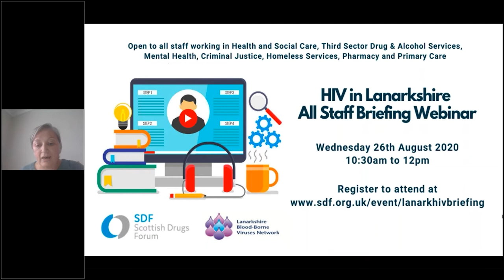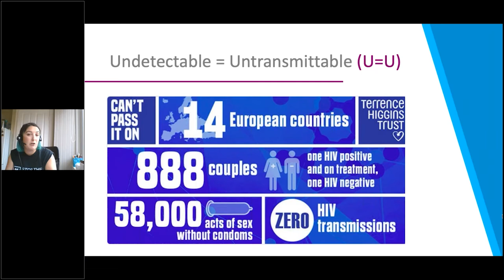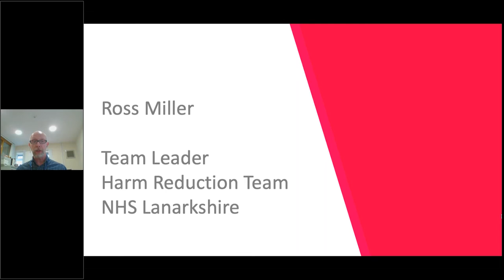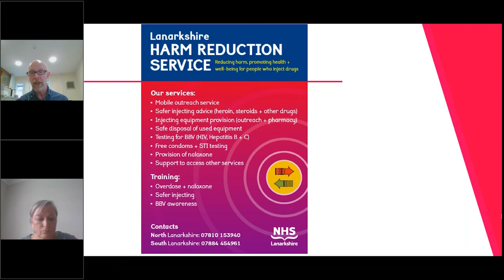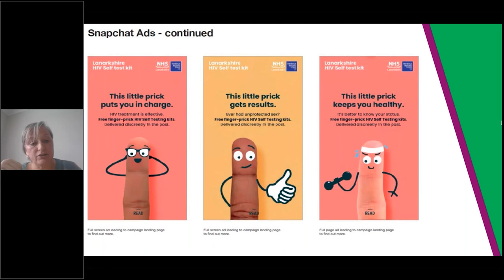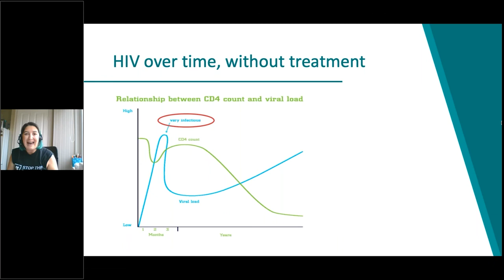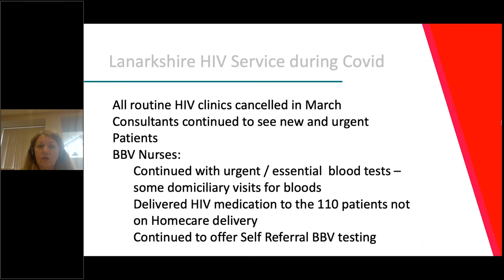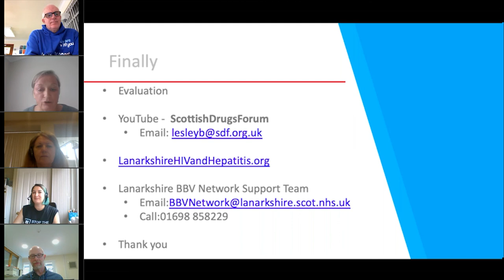HIV in Lanarkshire Briefing Webinar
Lanarkshire Blood Borne Viruses (BBV) Network & Scottish Drugs Forum (SDF) presents the HIV in Lanarkshire – All Staff Briefing Webinar which was held on Wednesday 26th August.

The briefing discussed the following topics:

-increase in HIV cases in Lanarkshire
-links to the HIV Outbreak in people who inject drugs (PWID) in Greater Glasgow and Clyde
-the specifics of HIV transmission and prevention
-BBV prevention activities in Lanarkshire, including Injecting Equipment Provision (IEP) services during COVID-19
-impact of COVID-19 on HIV/BBV testing
-importance of linkage to care and HIV treatment as prevention
provision of treatment services during COVID-19
-Lanarkshire HIV postal testing scheme and social media campaign 2020
new testing methods being used in Lanarkshire
-local services in Lanarkshire that deliver BBV prevention, testing, treatment and support

Speakers included:

-Lesley Bon, National Training and Development Officer, SDF
-Ross Miller, Team Leader, Harm Reduction Team, NHS Lanarkshire
-Marc Simpson, Team Leader, Positive Support, Lanarkshire
-Trish Tougher, BBV Network Manager, NHS Lanarkshire
-Maureen Woods, Charge Nurse, Harm Reduction Team, NHS Lanarkshire